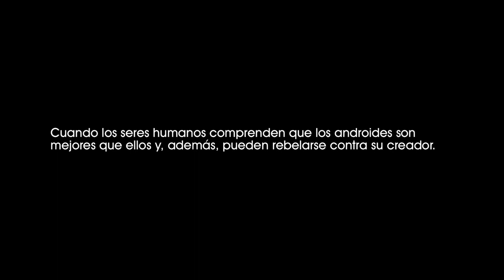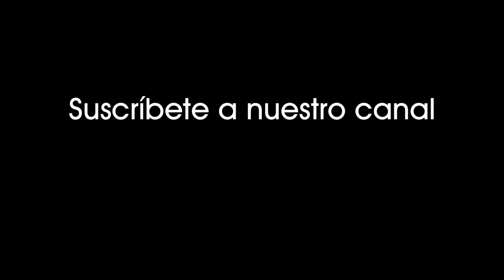A descubierto (2021). Teniente Harp explica al Coronel de la base la traición del capitán Leo [0642]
A descubierto (2021).
El teniente Harp explica al Coronel de la base la traición del capitán Leo.

Cuando los seres humanos comprenden que los androides son mejores que ellos y, además, pueden rebelarse contra su creador.